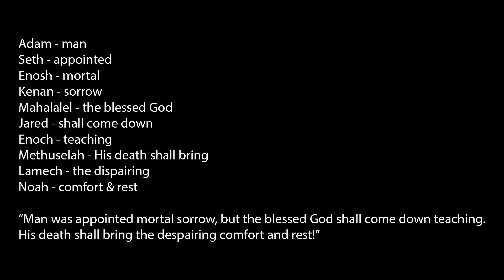Emmanuel | Part 1 | Pastor James A. McMenis | Word Of God Ministries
Pastor James A. McMenis
Word Of God Ministries

To support WOGM continue to preach Jesus as the manifested Word of God and reach more people, in more places and in more ways all around the world

It is the vision of Word of God Ministries (WOGM) to preach Jesus as the manifested Word of God! Our passion is to share the love of God to all people, to spread the hope of the gospel, and the power of faith to more people, in more places, in more ways than ever before.
We strive to answer the call given in Nehemiah 2:20, “The God of heaven, He will prosper us; therefore we His servants will arise and build.”

Word Of God Ministries (WOGM) is led by Pastor James A. McMenis and based in Shreveport, Louisiana, USA.